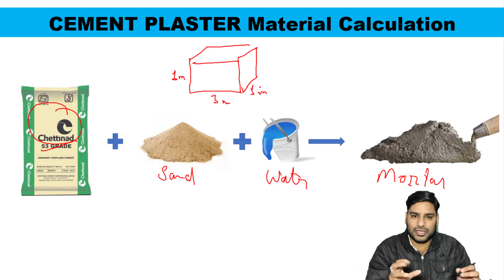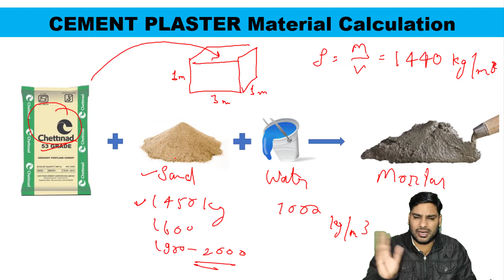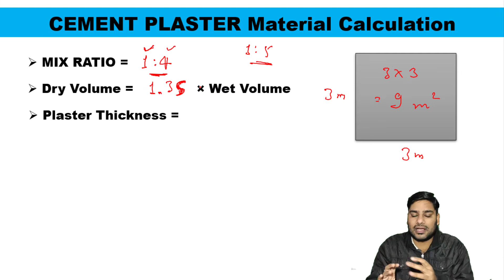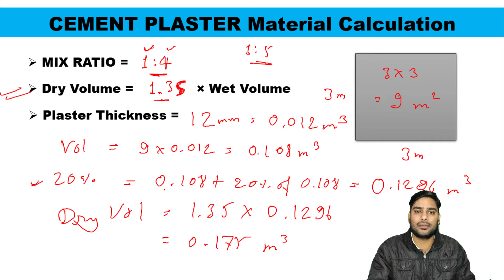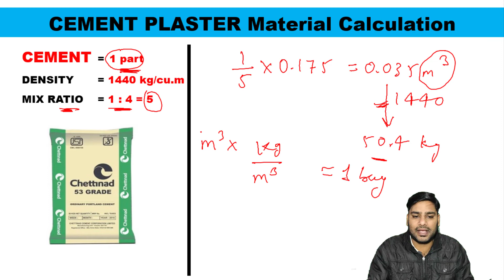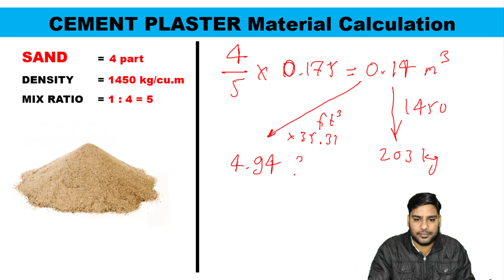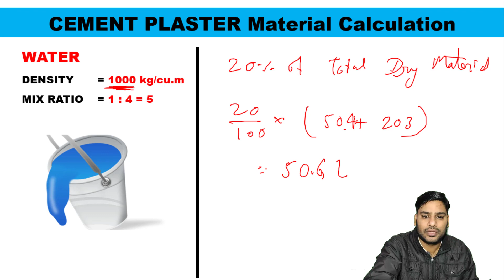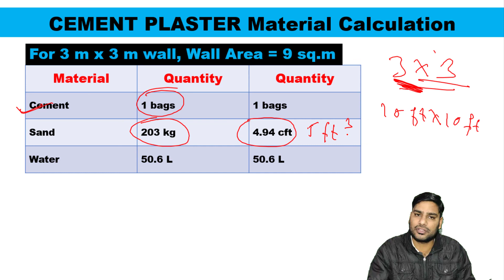Cement Sand Quantity in Plaster | GS Naruka | CEA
In this video, we will discuss about the cement and sand quanity in plaster. As for the good quality of plaster, cement sand ratio in plaster is very important.